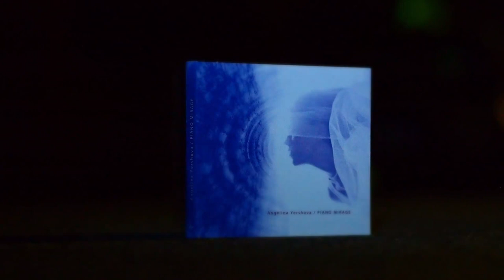Angelina Yershova - Desert Mirage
album:     Piano Mirage

track:        Desert Mirage
artists:     Angelina Yershova
label:        AY Records
catalog:    AY 001

PIANO MIRAGE
Sonic paintings by Angelina Yershova

DESERT MIRAGE

Where am I? It is dark all around. Fear enters my lungs. It is an icy darkness, and I am walking, without knowing where or why. It is impossible to see anything, there is no right or wrong direction, there is no reason why, nothing has any sense anymore. I am very frightened. The only thing I can do is walk on fighting this sensation of being a trembling victim. My heart beats, darkness' monsters appear in the fog. I am in an unknown desert and I hear the sound of my steps, of my heavy breath, and the voices of this nocturnal creatures all around me. Slowly I surrender to my fears and I stop fighting with myself. I feel like a walking dead and suddenly I discover that I am not trembling anymore. The darkness is now in my heart and I am not frightened anymore and I become part of this chilling mystery and now I am this night, I am this darkness.